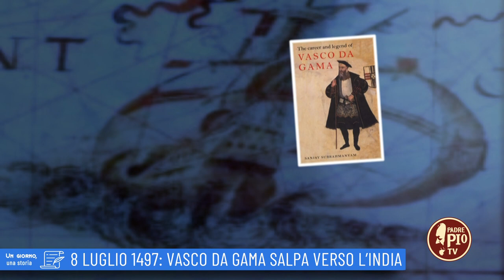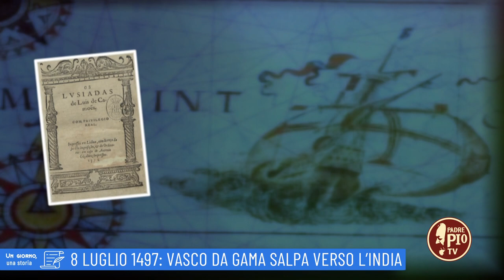8 luglio 1487: Vasco da Gama salpa verso l'India (Un giorno, una Storia 8 Luglio 2022)